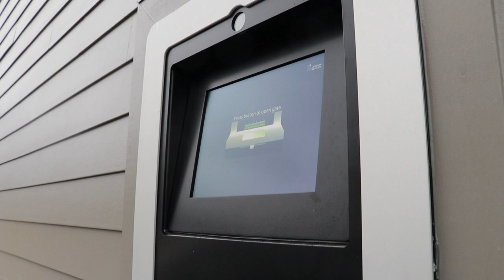West Branch Book Return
A sneak peak at the drive up book return at the new Joyce Winner West Branch.